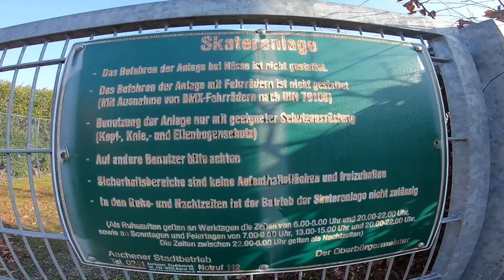Aachen Eilendorf - SPOT CHECK SKATE PARK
Mein Equipment :

Meine GoPro Hero 7 black

Mein Iphone 6 case

Meine Gopro Hero 7 black case

Meine GoPro Hero 7 black Speicherkarte

Mein Skateboard :

Meine Achsen

Mein Board

Meine Kugellager

Meine Rollen

Meine Schrauben

Mein Grip

Intro - Instagram - @nicosams

Intro - Instagram - @aixact_official